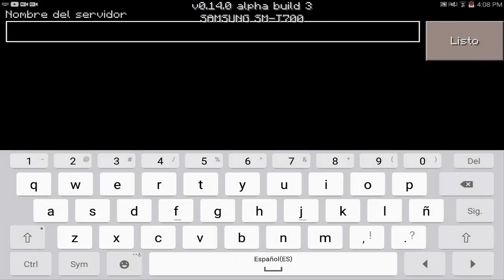NUEVO SERVER TEAM HUNGER GAMES (INCREIBLE) - MINECRAFT PE 0.17.0 (POCKET EDITION) 0.16.0